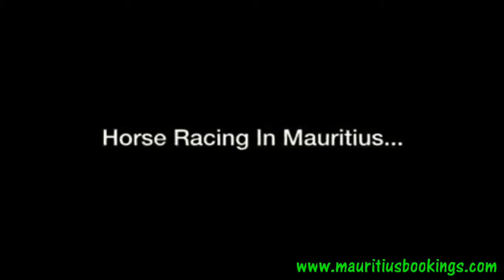A Day at Horse Racing in Mauritius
A day at Horse Racing in Mauritius at the Oldest Horse race track in the Southern Hemisphere. Spent yours in the Crown Lodge.